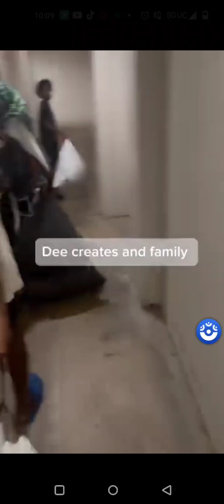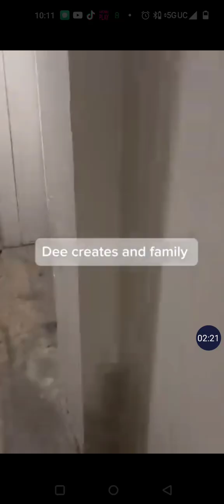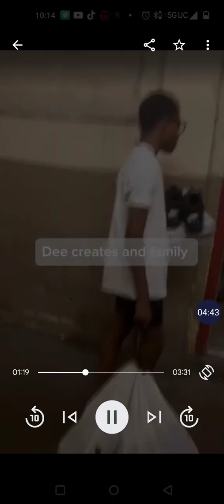when should your children leave the nest